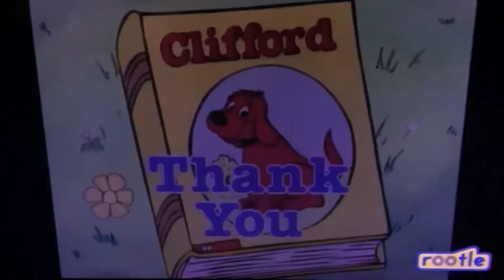Last Day of Classic Clifford on PBS KIDS (September 1, 2024)